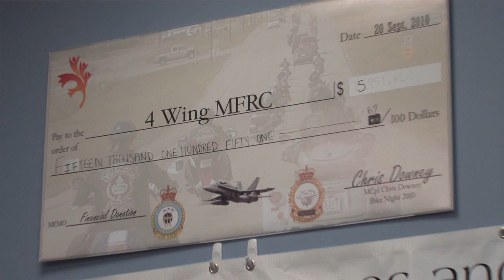STSN -Cold Lake-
Cold Lake's unoffical STSN Video
Video Source: City of Cold Lake, DND